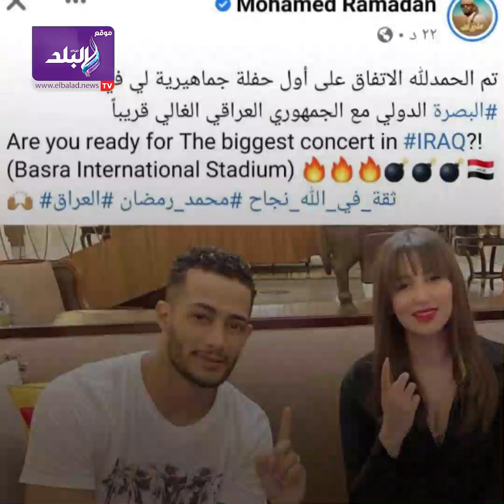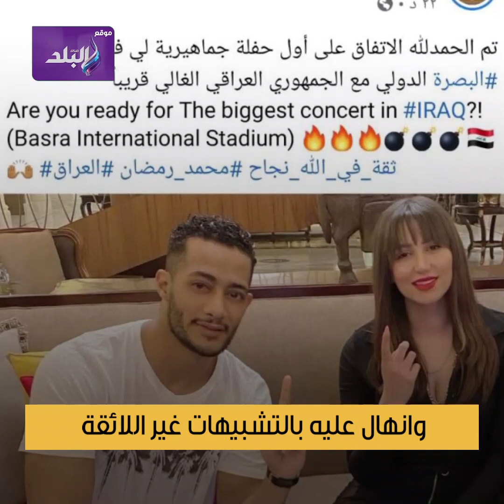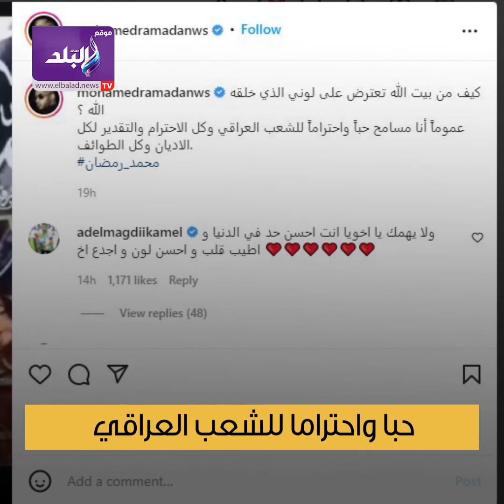انحدارة وانتكاسة .. الداعية العراقي جعفر الإبراهيمي يهين محمد رمضان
ElBaladOfficial#
ElBalad_Official#

ـــــــــــــــــــــــــــــــــــــــــــــــ